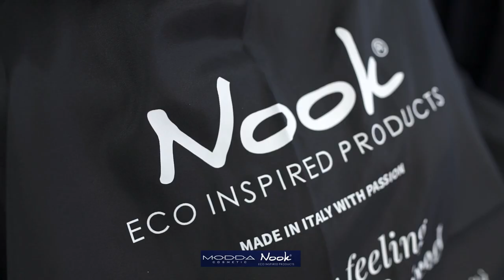NOOK Girls / NOOK Kızları - The Origin Color - MODDA GALA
Naci Bayramoğlu ve Uğur Kürüm tarafından Modda Gala 2019 için NOOK The Origin Color ile saçları boyanan NOOK kızları Backstage video klibi.